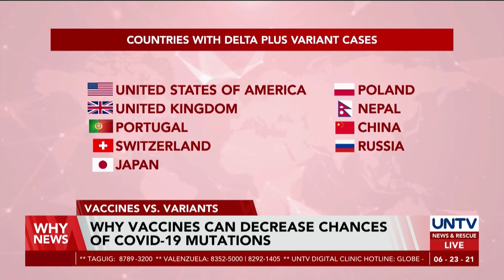Why vaccines can decrease chances of COVID-19 mutations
Getting a jab against COVID-19 can help in the decline of cases and prevent any variant mutation.